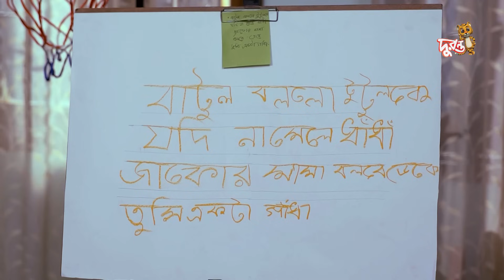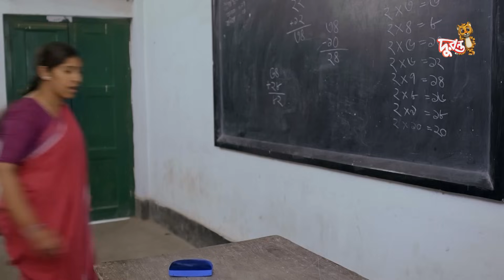Guddubura | গুড্ডুবুড়া | EP 19 | Bangla Natok । Duronto TV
Bangla Natok | Guddubura। গুড্ডুবুড়া | Duronto TV

durontotv Caution: Not for individuals under the age of 14